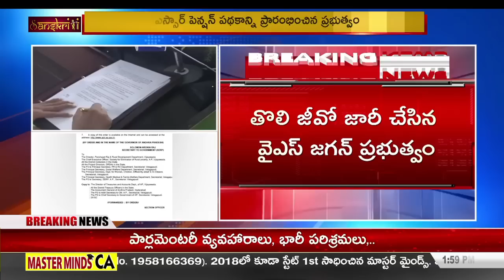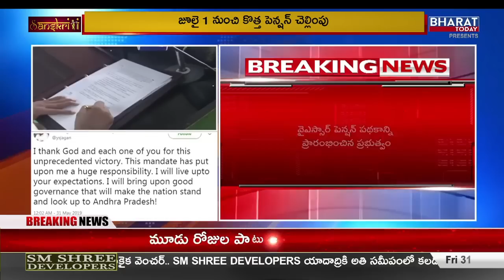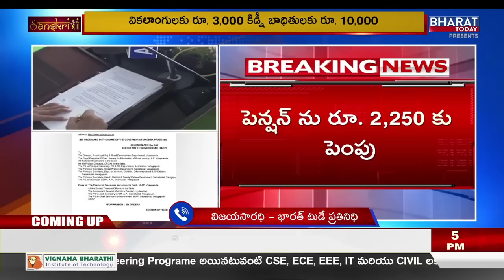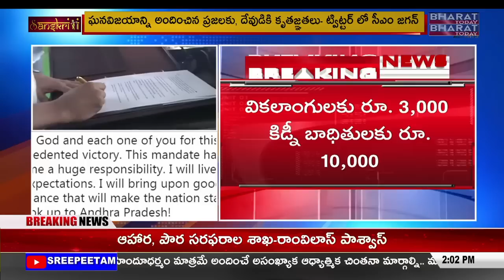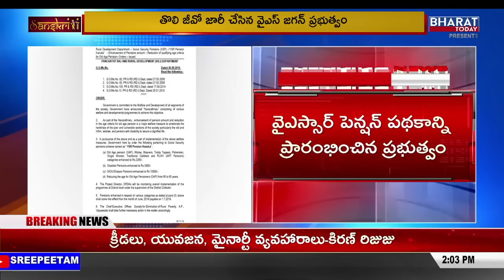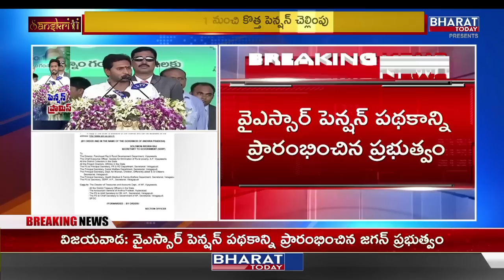YSR Pension Scheme GO Released By AP Govt ll Rs 3000 For Senior Citizens